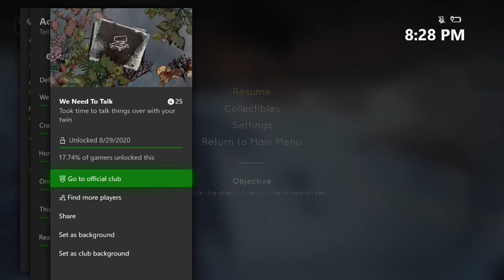Tell Me Why | Episode 1: Homecoming | We Need To Talk Achievement Guide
Tell Me Why | We Need To Talk | Take time to talk things over with your twin [ 25G ]

This requires you to sit and talk with your twin in an optional conversation. There are two opportunities in Episode 1; before entering the old family home in "A Big Wooden House" (Earliest point), or in the Police Station locker room before entering the break room in "To Serve And Protect". You need to approach the bench in either of these areas and wait for your twin to sit down, then you will be able to sit as well. You don't need to exhaust all the conversation options, just one, to trigger the achievement.

Tell Me Why Achievements / Trophies:

One For The Collection
Find your first Book of Goblins figure

Hacking 101
Find the password to unlock the Police Station computer

Take time to talk things over with your twin

This Is Despicable
When we say locked, it's locked

Homecoming
Enter the Ronan House

Leave Fireweed Residential Center

Chapter One
Complete Episode One

Bound To A Lie
Remember the night the twins agreed to lie

Full Confession
Make Tessa tell everything she knows

Crafty Goblins
Solve the puzzle on Mary-Ann's door